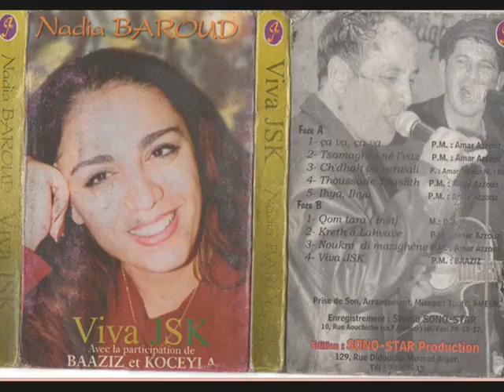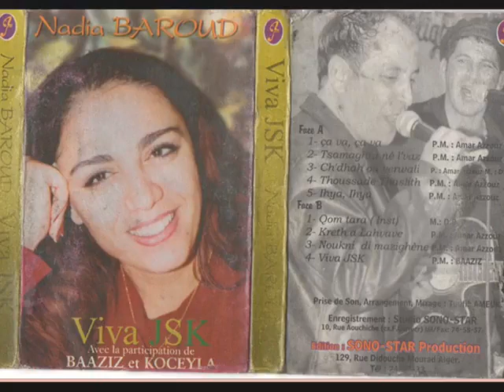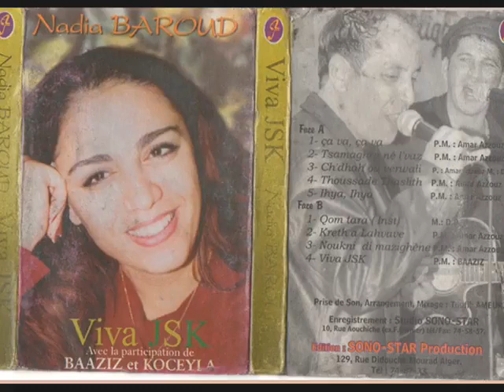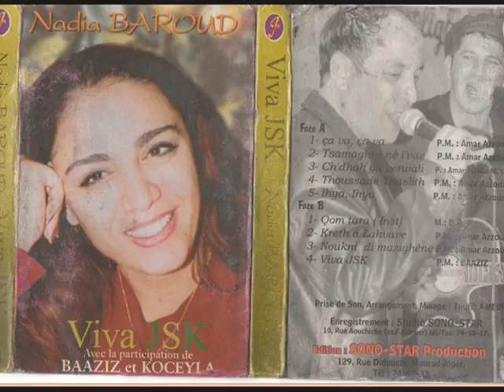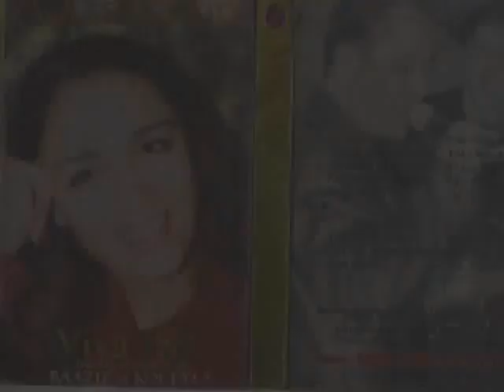Nadia Baroud ▶ Album Kabyle |Viva Jsk Chansons Kabyle Immortelles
KABYLE 2018 NADIA BAROUD ▶ sorti en 2000'S;extraits:1-çA VA çA VA 2-TSAMAGHRA N 'L 'VAZ 3-CHDHAH OU VERWALI 4-THOUSSADE THISSLITH 5-IHYA IHYA 6-QOM TARA (INSTRUMENTAL)7-KRETH A LAHVAVE 8-NOUKNI DI MAZIGHENE 9-VIVA JSK.
Anciennes Chansons Kabyles ( compilation)
Chansons Kabyle Immortelles Part 1 2 (ll)
Nadia Baroud Cocktail kabyle Berwali
CLIP KABYLE 2018
KABYLE 2018 Album Live
Baaziz  Rachid Koceila
DJ SWEET TOP 10,
compilation kabyle
kabyle 2017,
dance kabyle
musique kabyle 2018 nouveauté,
musique kabyle 2018 special fete,
musique kabyle 2018 top,
musique kabyle 2018 fete,
musique kabyle 2018 mariage
Compilation Kabyle 2018-Mariage Kabyle 2018
musique kabyle 2018 qui bouge,
musique kabyle 2018 mp3,
musique kabyle 2018 samir sadaoui,
musique kabyle 2018 remix,
musique kabyle 2018 dance,
musique kabyle 2018,
musique kabyle 2018 allaoua,
musique kabyle 2018 alawa,
musique kabyle 2018 dj,
musique kabyle 2018 live,
-Algerie Maroc Tunisie Adrar Chlef Laghouat Oum-El-Bouaghi Batna Bejaia grande kabylie Biskra Bechar Blida Bouira Tamanrasset Tebessa Tlemcen Tiaret said saadi Djelfa Jijel Setif Saida Skikda Sidi-Bel-Abbes Annaba Guelma Constantine Medea Mostaganem M'Sila Mascara Ouargla Oran El-Bayadh Illizi Bordj-Bou-Arreridj Boumerdes El-Taref Tindouf Tissemsilt El-Oued Khenchela Souk-Ahras Tipaza Mila Ain-Defla Naâma Ain-Temouchent Ghardaia